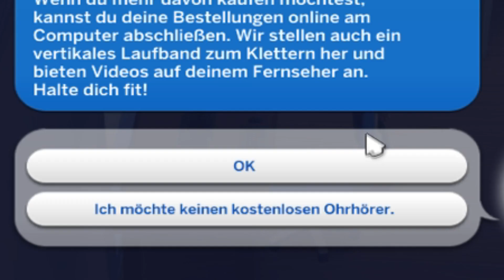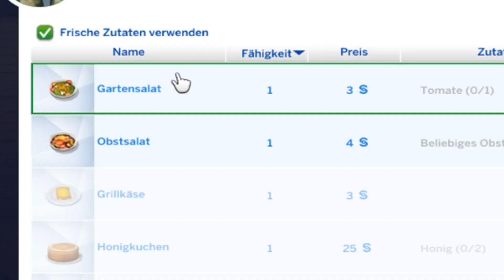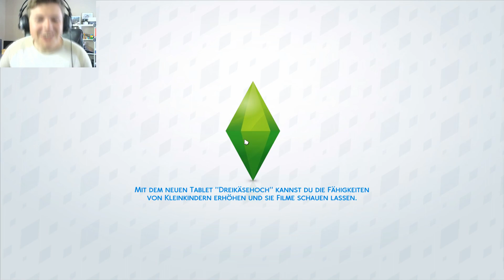Olli klärt alle Mädels 😎 - SPIELKIDS | Sims 4 Jahreszeiten Deutsch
► Da klärt sich der Olli einfach alle Mädels :D Willkommen zurück bei den Spielkids, heute spielt Matti wieder eine lustige Runde Sims 4 Jahreszeiten und lässt Olli in den Baba-Flirt-Modus übergehen, Tobi wird professioneller Boxer und Matti..joa...der ist halt..Matti..?! :D
Viel Spaß mit dem heutigen Let's Play! :)
Eure Spielkids

Danke, dass ihr euch unsere Gaming-Videos, Gameplays, Let's Play Videos und unseren Content anseht und feiert, jeder Zuschauer bedeutet uns die Welt :)